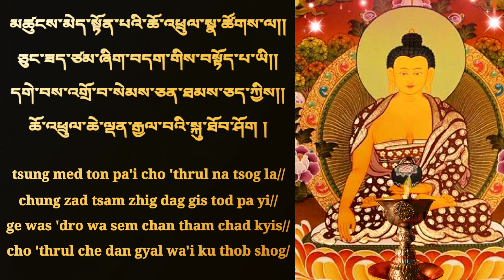Chothrul Toepa , Praise of miraculous manifestations of Buddha ཆོ་འཕྲུལ་གྱི་བསྟོད་པ།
The first moon of the New Year (Lunar)  is Chotrul Cuchen (Chunga Choepa)  the Day celebrating Buddha’s Miracles — often celebrated with a butter lamp festival. The festival of Buddha’s fifteen miracles actually begins on Losar (New Year), this year on  March 18, 2022. For 15 consecutive days, the faithful celebrate the 15 days of miracles
During this time of Chötrul Düchen, it is believed that the effects of both positive and negative actions are multiplied ten million times.